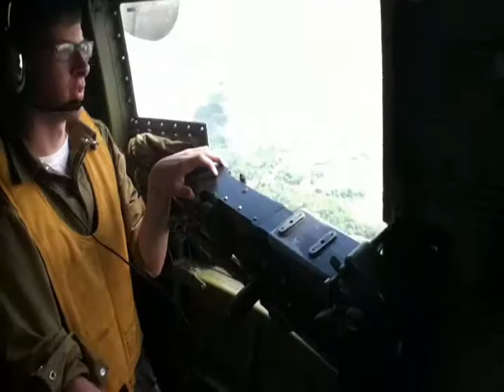B-25 Flight in Miss Mitchel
A Friend and I got to ride along down to an event,, in the WWII B-25 BOmber 'Miss Mitchel'. Was very cool!!